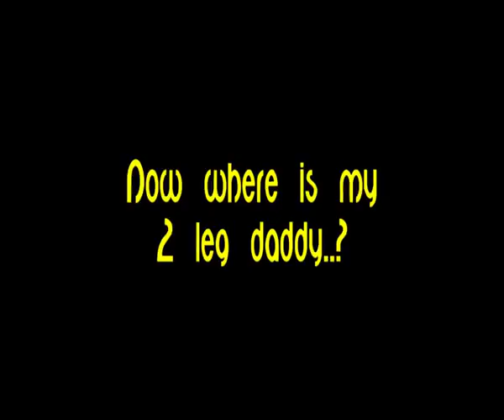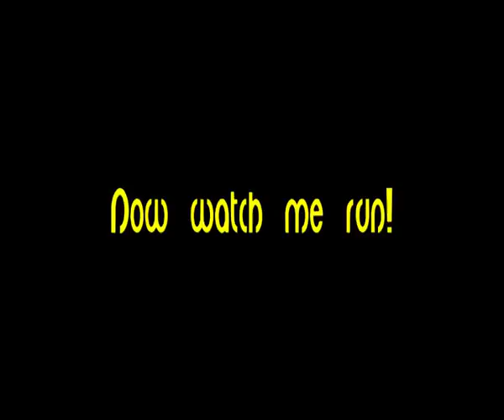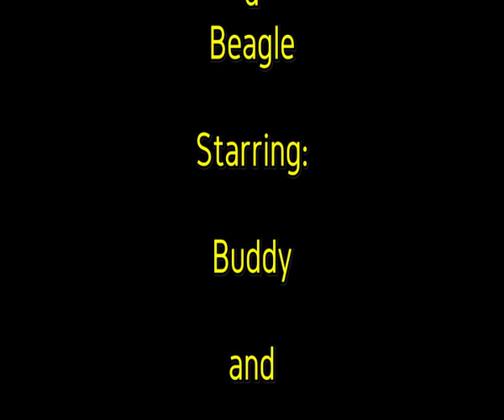Through the Eyes of a Beagle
Go Pro Hero Session 4 mounted on the back of Buddy, while we explored Bacton Woods in Norfolk.  Additional filming from Panasonic HC770 Camcorder and Samsung Galaxy S5.
Filmed in May 2016, watch how the woods look like from our 4-legged friends point of view.

I slowed some parts down, where the images were too shaky, where he either shook or ran too fast!

The editing was done using Magix Movie Edit Pro 2015 and 2016 Plus.  The music is from Magix.